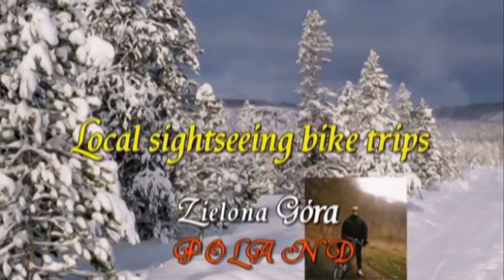Video 2020-2-203 (6035) 🎄🎅🎄HAPPY SANTA CLAUS DAY 2020🎄🎅🎄 December 6-th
🎄🎅🎄Happy Santa Claus's Day!December 6-th!Have a nice watching!Amnas2011
🎄🎅🎄Udanych Mikołajek!Zapraszam i życzę miłego odbioru!Amnas2011